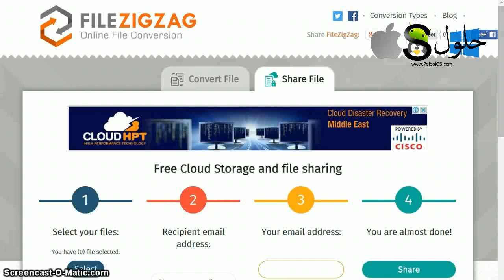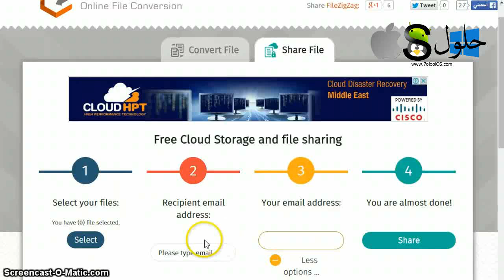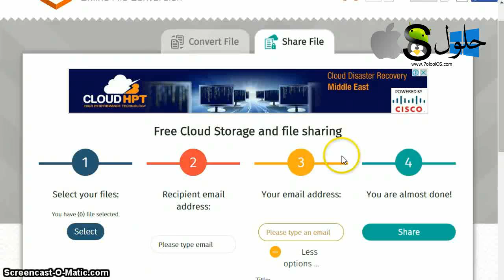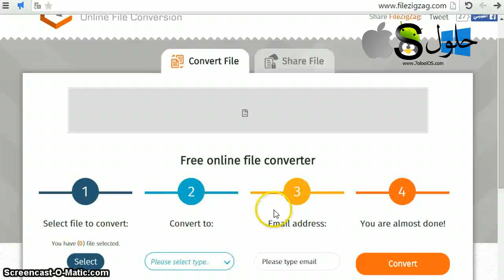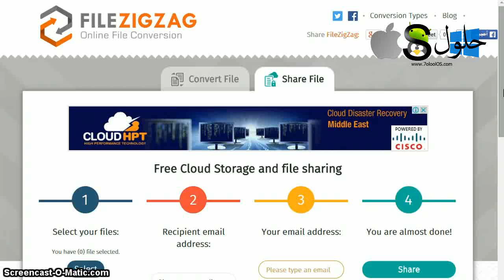خزن ملفاتك وشاركها عبر السحابة مجاناً على FileZigZag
أحد أفضل المواقع المتوفرة للتحويل بين عشرات المواقع الصيغ المختلفة (أون لاين) ويدعم العديد من الامتدادات والصيغ سواء تلك المعروفة منها أو غير المعروفة باﻹضافة إلى تخزين ملفاتك على السحابة ومشاركتها مجاناً